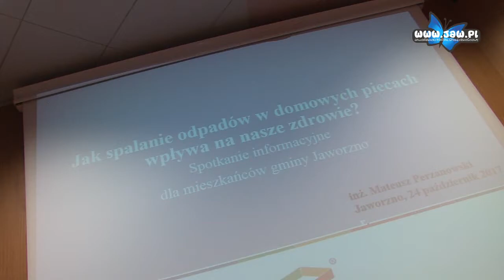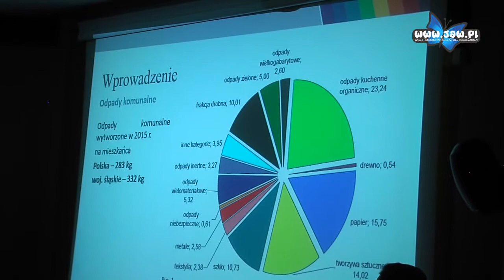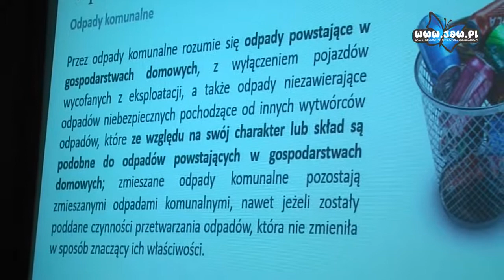Jak truje spalanie odpadów?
Spalanie odpadów w domowych piecach zatruwa otoczenie. Temu ważkiemu problemowi poświęcił swój wykład Mateusz Perzanowski, redaktor prowadzący miesięcznika „Logistyka odzysku”.

Prelekcję zorganizował MZNK. Wykład odbył się we wtorek 24 października w Miejskiej Bibliotece Publicznej. Co spośród pyłów z kominów szkodzi najbardziej?

Wszyscy z pewnością wiedzą, że spalanie odpadów w domowych piecach źle wpływa na nasze zdrowie. Dlaczego więc tak wiele osób nic sobie z tego nie robi?

Jakie rozwiązania pomogłyby zapanować nad tą uciążliwą sytuacją?

Jak sprawy się mają na naszym jaworznickim podwórku? Wprawdzie Urząd Miasta zaproponował dofinansowanie zakupu pieców nowej generacji, ale jak się okazało były w tym wszystkim słabe punkty.

Istnieje oczywiści rozwiązanie alternatywne – opał najmniej szkodliwy.

Węgiel błękitny uchodzi za „cudowne niedymiące paliwo”, ale kupić go nie można i jak twierdzą niektórzy, na rynek nie trafi. Może i mało uciążliwy w spalaniu, ale za to niemało uciążliwy dla kieszeni – szacunkowo tona może kosztować nawet 1200 złotych.